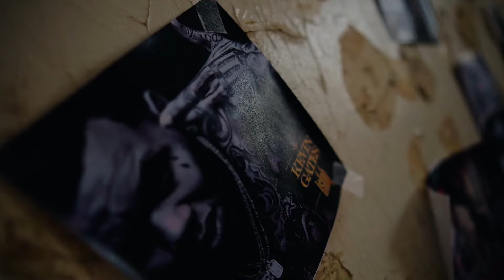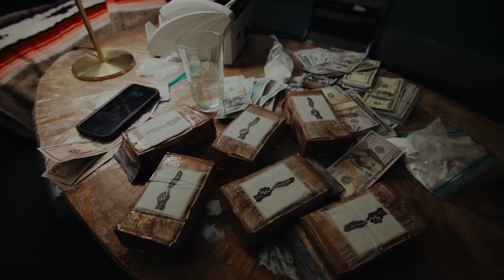Kevin Gates - Big Willie ft. Gucci Mane (Music Video) 2024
Kevin Gates
'Only The Generals Part II' OUT NOW!